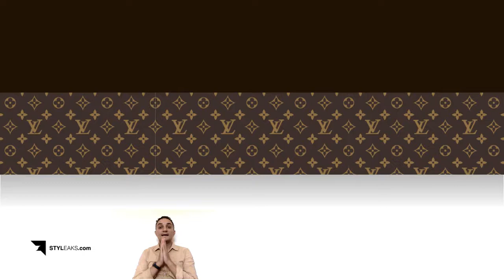ЛУИ ВЮИТТОН КУРОРТ 2018/LOUIS VUITTON RESORT 2018 👩🔢💳